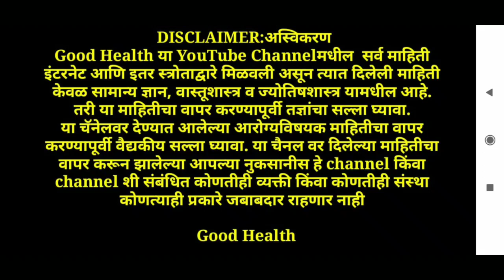केस गळती १००% बंद, टक्कल वरती केस येणार फक्त एकमेव उपायkes galati kayamachi band,takkal var kes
केस गळती समस्या पूर्णपणे आयुर्वेदिक उपचाराने बरे होऊ शकते याकरिता आयुर्वेदातील त्रिफळा चूर्ण कांदा रस किंवा तिळाचं तेल याचा वापर कसा करावा किती प्रमाणात करावा याकरिता हा व्हिडिओ नक्की पहा

जर तुम्हाला हा व्हिडिओ आवडला असेल तर नक्की लाईक करा इतरांना शेअर करा आणि आमच्या चॅनलला सबस्क्राईब करा